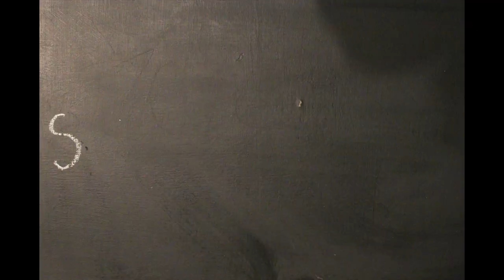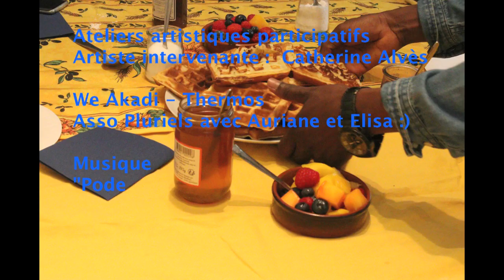Gourmandiser la gaufre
Film réalisé en atelier participatif avec des personnes accueillies par l'asso Pluriels à Romans.
Séance du 23 juin 2021, dans le cadre des ateliers de cuisine de l'asso We Akadi.